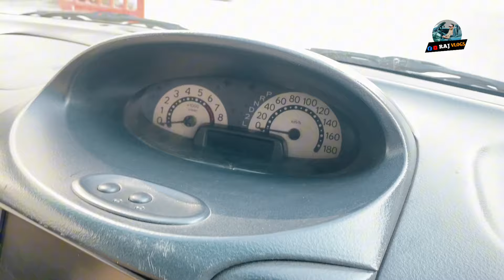Toyota Fun Cargo | ফ্যামিলিতে ব্যবহারের জন্য বেস্ট একটা গাড়ি কিনুন | Zara Car House | Raj Vlogs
Shop Name: Zara Car House
Shop Address: Rangpur Road, Joypur Para, Bogura

Brand: Toyota
Model: Fun Cargo
Trim / Edition:Fresh
Model year: 2001
Registration year:2005
Condition:Used
Transmission:Automatic
Body type:MPV
Fuel type:Petrol,, Octane,
Engine capacity:1800cc
Kilometers run:00+++ km

Toyota Fun Cargo super fresh condition.. New tyre... Auto gear. All papers update 2024..ac,tv all ok...call only real buyer